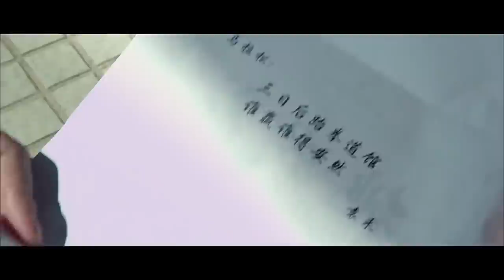林秋楠惹怒舅舅被抛弃 无家可归 这也太惨了《龙拳小子》/ Kung Fu Anak-anak【CLIP】Chinese Movie ID SUB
【内容简介】
影片讲述了从小在美国长大的林秋楠（林秋楠 饰）带着“超级英雄梦”回到中国，和舅舅袁来（刘芮麟 饰）共同生活并一直相信自己可以照顾好“脆弱舅舅”。但他独特的思维方式和一身的功夫反而给自己的校园生活和舅舅的恋情添乱。他又在不知觉中卷入一桩国际罪案，一场惊心动魄的对决难以避免 ……